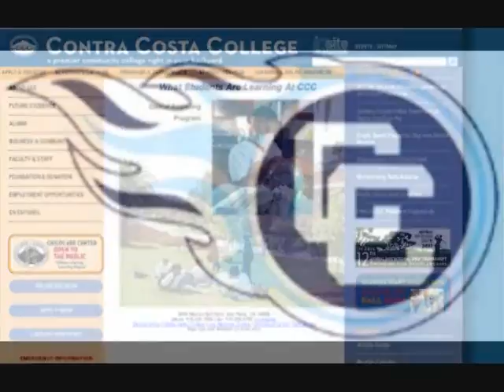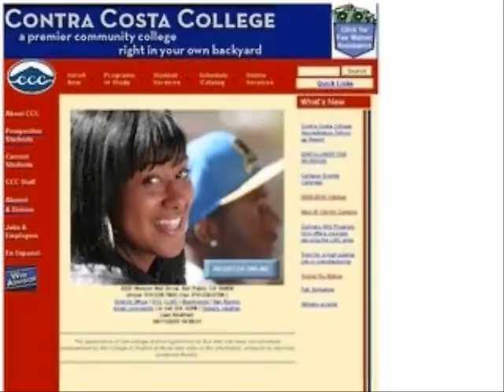The Advocate’s weekly news update for 3-29